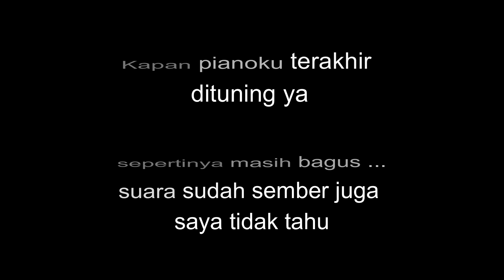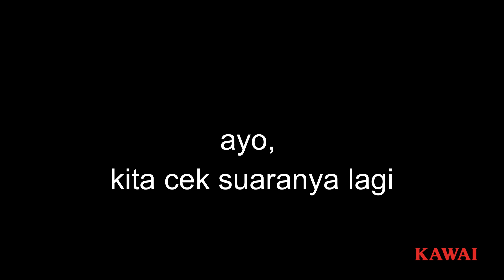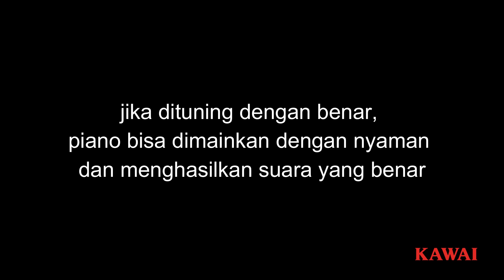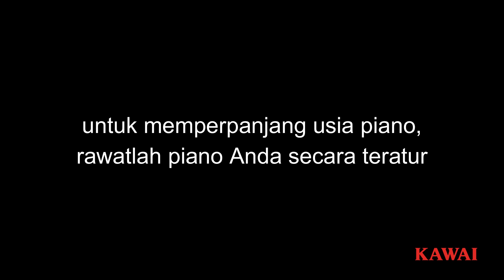Kapan sebaiknya piano disetel suaranya (tuning)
Penjelasan dari Kawai Music Indonesia mengenai kapan sebaiknya piano dituning. Disertakan contoh suara yang sudah tidak bagus , proses tuning sampai perbedaan suara sebelum dan sesudah tuning.
Diharapkan dengan menonton video ini, bagi yang punya piano akustik baik upright piano maupun grand piano bisa mengerti kualitas suara pianonya sendiri.
Kawai Service Center : 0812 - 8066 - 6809

Terima kasih

PT. Kawai Music Indonesia